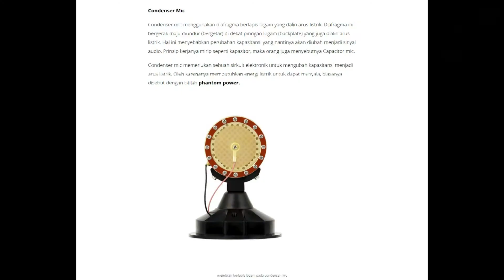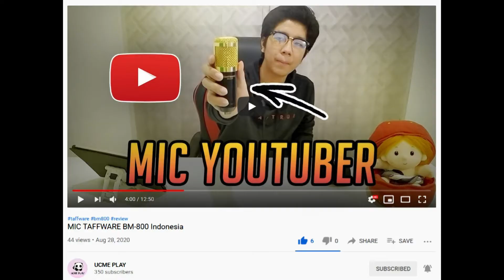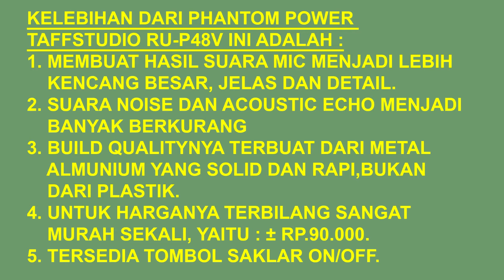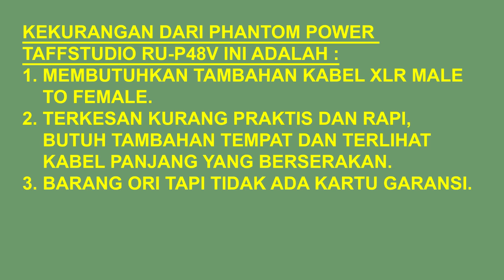PHANTOM POWER TAFFSTUDIO RU-P48V Indonesia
Hope You enjoy this Video! Peace!